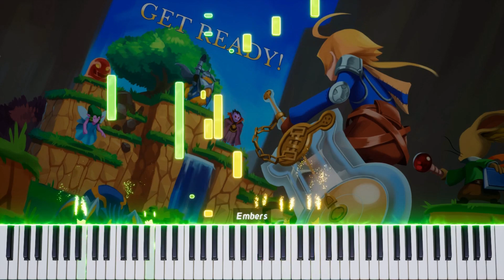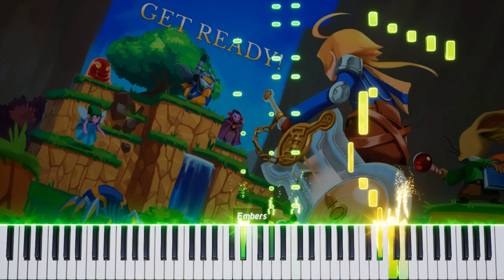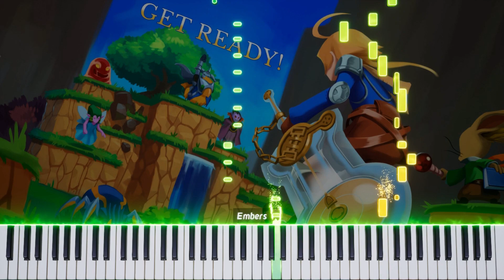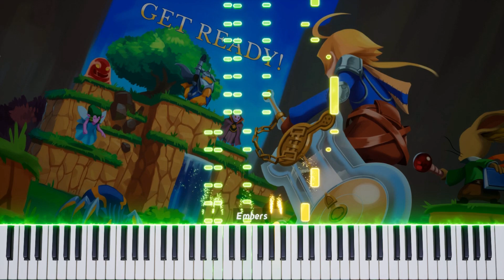Final Fantasy Tactics Advance - Battle of Hope (Piano Synthesia) 🎹